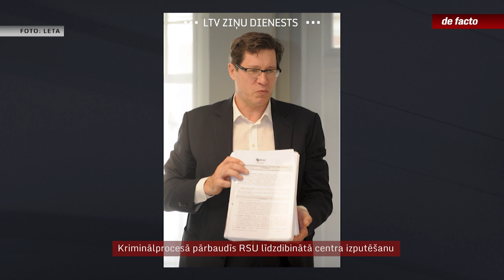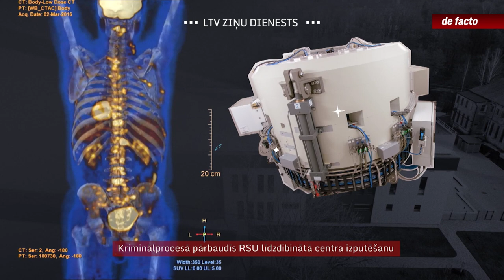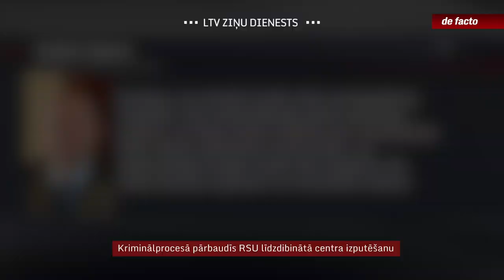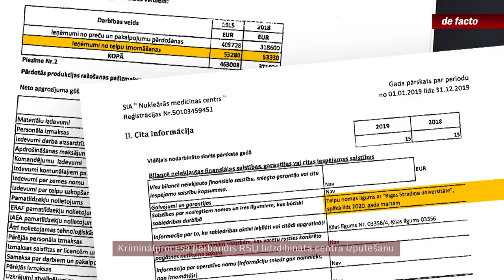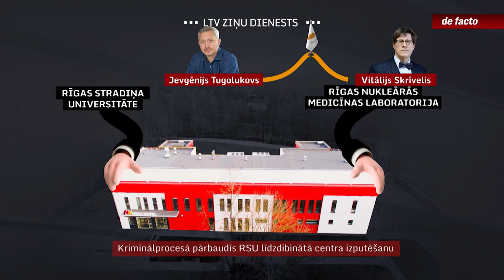Kriminālprocesā pārbaudīs RSU līdzdibinātā centra izputēšanu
Aptuveni 4,7 miljoni Eiropas fondu naudas un vismaz pusmiljons eiro no Rīgas Stradiņa Universitātes tika ieguldīts “Nukleārās medicīnas centrā”, kuram vajadzēja kļūt par modernu vēža diagnostikas preparātu ražotni. Tomēr dažu gadu laikā centram nauda beidzās un palika liels parāds bankai, kuras labā tiesu izpildītājs par krietni mazāku summu nekā ieguldīts centra ēku ar visu mantu pārdeva izsolē. Tagad Valsts policija notikušo pārbaudīs kriminālprocesā, kas uzsākts pēc panta par juridiskas personas tīšu novešanu līdz maksātnespējai.